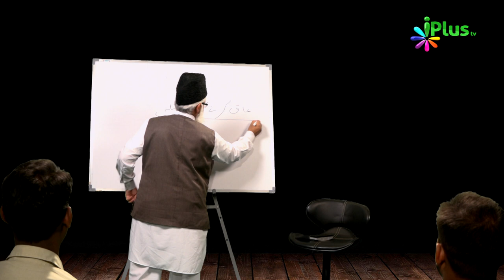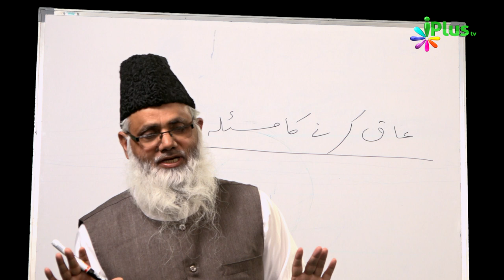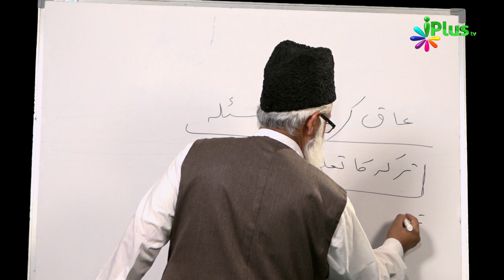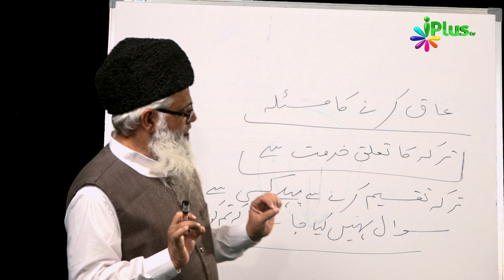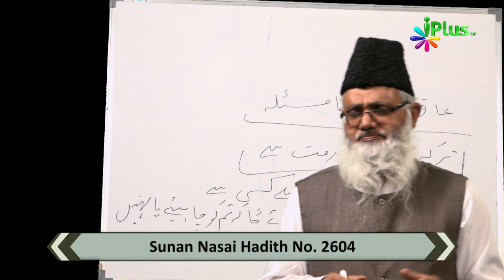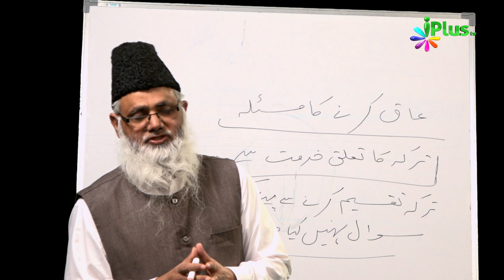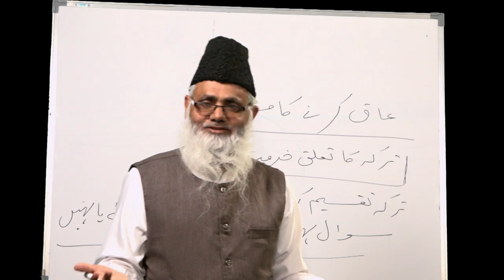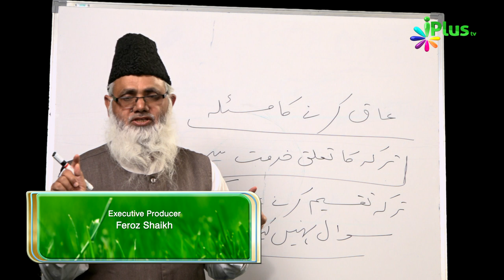Miraas Ke Ahkaam Episode 03 By Shaikh Noorul Hasan Madani - iPlus TV